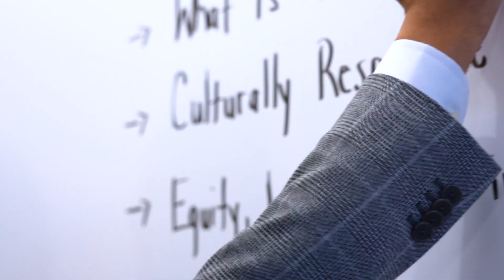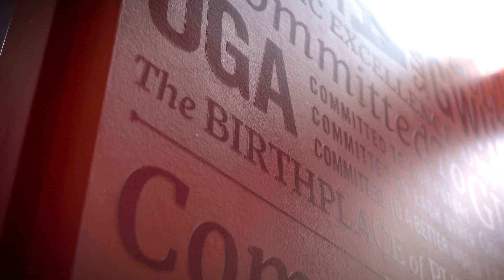Introduction to the UGA Professional Master’s Program in Industrial-Organizational Psychology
The UGA Professional Master’s Program in Industrial-Organizational Psychology is an innovative, two-year program designed for working professionals seeking to pursue graduate education in a collaborative, practitioner-focused format. Courses are delivered by our diverse team of renowned I-O faculty and practitioners via only five weekend class sessions each semester at UGA’s Gwinnett Campus. Hear from UGA IOMP Faculty and alumni about the structure and benefits of the Industrial-Organizational Master's Program at UGA Psychology.